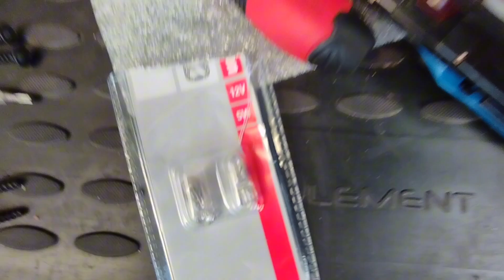Înlocuire bec frână | lampă lunetă Ford focus 2